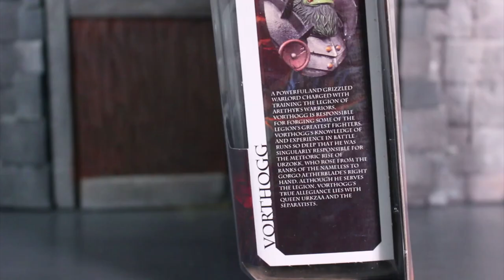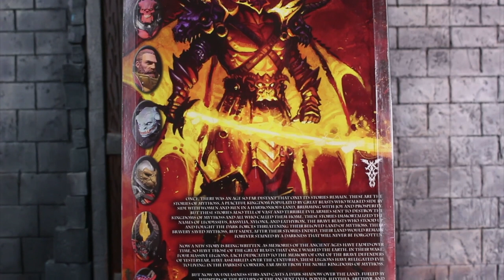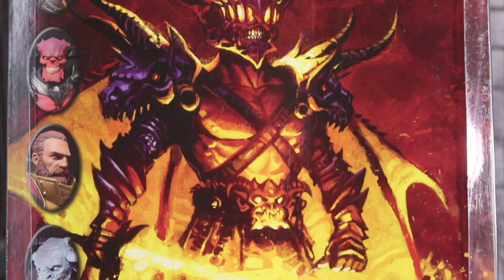รีวิว Mythic Legions ครูฝึก Vorthogg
เป็นตัวที่รอมานานแสนนานครับ งั้นไม่เสียเวลาแล้ว ไปดูกันเล๊ยยยยย